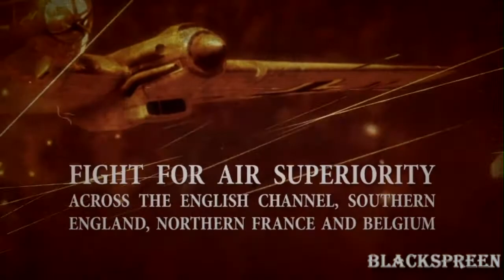IL-2 Sturmovik: Cliffs of Dover Trailer